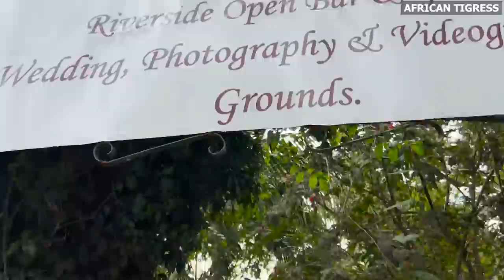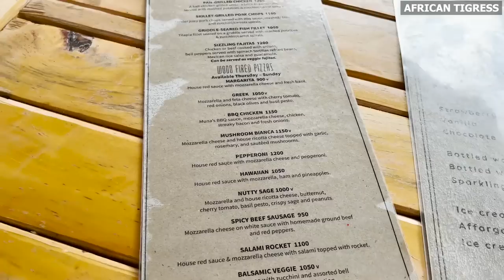Inside The Richest Village in Africa, Tigoni Kenya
I took Ghanaian youtuber to the Richest Village in Africa, Kenya

I took Ghanaian youtuber to the Richest Village in Africa, Tigoni Kenya

Are you traveling? Have you tried Airbnb? Sign up with my link and you will get up to $65 off your first trip.